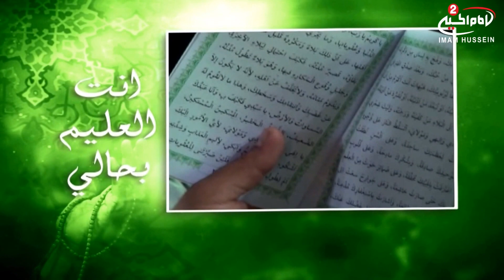تواشيح - الله الله ياحنان يامنان